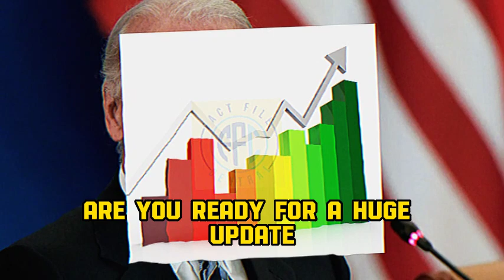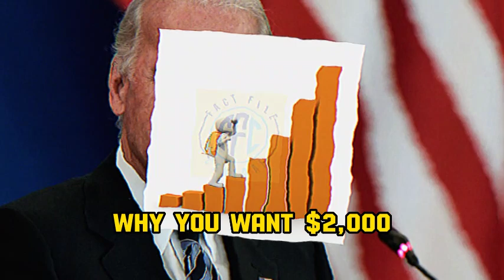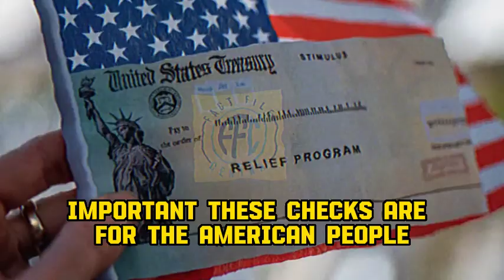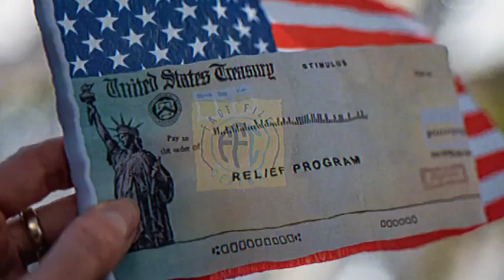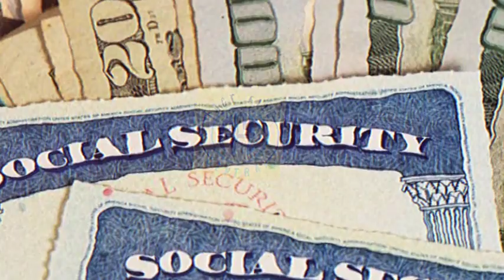Sanders made a deal tonight! SENDING DIRECT PAYMENTS FOR SSI AND SSDI TO GROW SOCIAL SECURITY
This is video only News purpose.